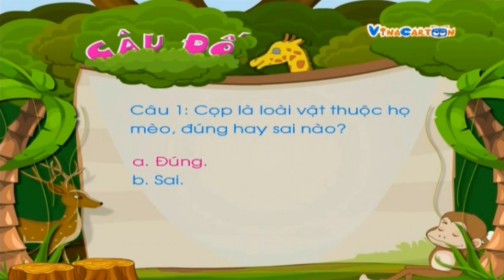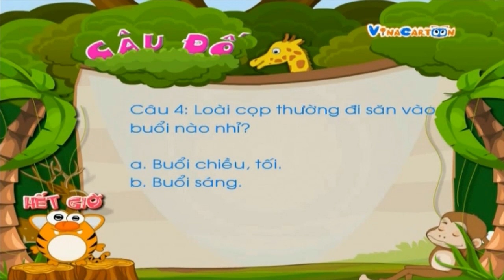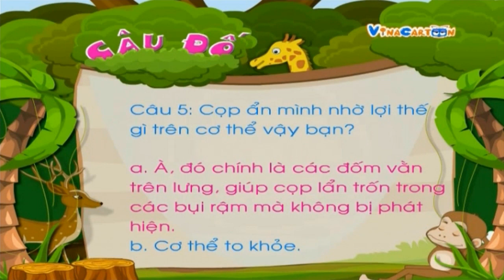Bé Yêu Động Vật - Con Cọp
Cùng khám phá thế giới động vật hoang dã với Vinacartoon và bạn Cọp trong tập phim lần này nhé!

Vina Cartoon